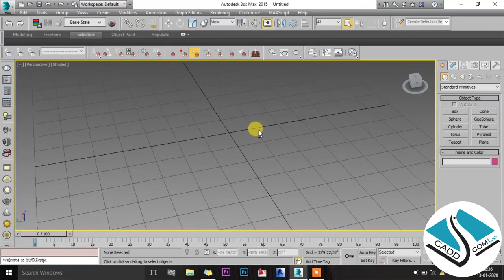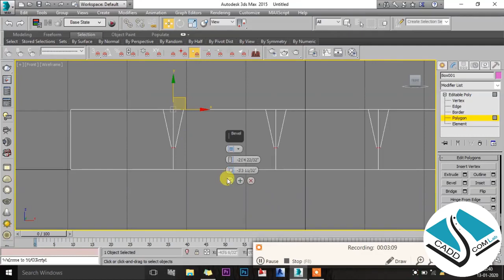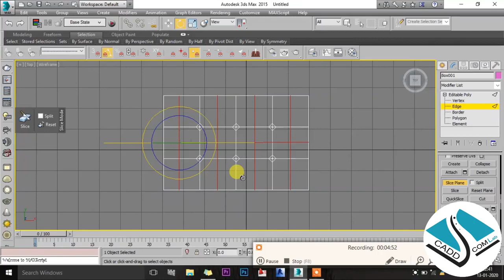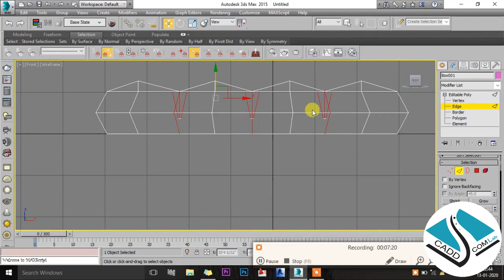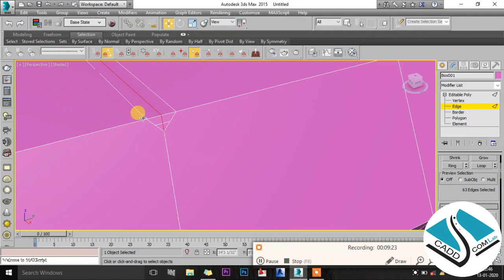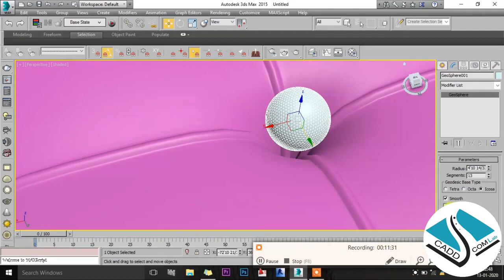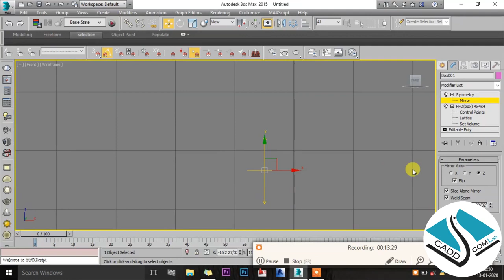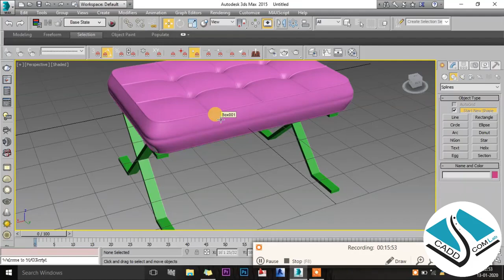3DS MAX BARCOLENA CHAIR DESIGN FULL Tutorial || Full Details 🥰🥰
3DS MAX  BARCOLENA CHAIR DESIGN FULL Tutorial || Full Details 🥰🥰
1-Find the best modern home design ideas & inspiration Videos In my YouTube Channel ||
3-Join our professional courses in low amount
4-online training of all civil courses civil -architecture- graphics and video editing
5-select your own batch timings -
6-learn professional level trainings -
7-Copyright Disclaimer Under Section 107 of the Copyright Act 1976, allowance is made for "fair use" for purposes such as criticism, comment, news reporting, teaching, scholarship, and research, Fair use is a permitted by copyright statute that might otherwise be infringing, Non-profit, educational or personal use tips the balance in favor of fair use.